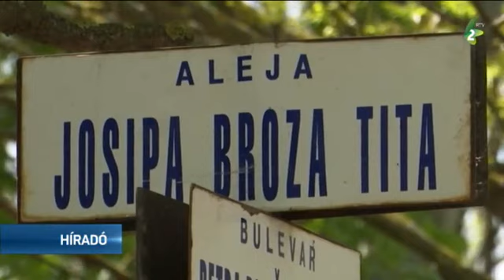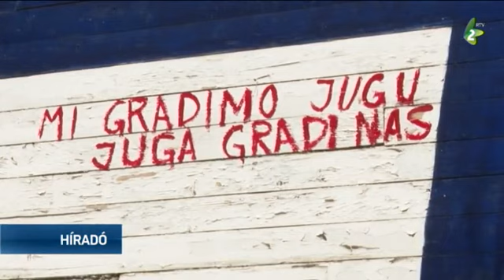20 éves a Mini Jugoszlávia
A munka ünnepéről megemlékeztek a Mini Jugoszláviában is, amely idén ünnepelte fennállásának 20. évfordulóját. A volt Jugoszlávia kultúráját őrző nosztalgiaparkban különböző programokat szerveztek a majálisozóknak.